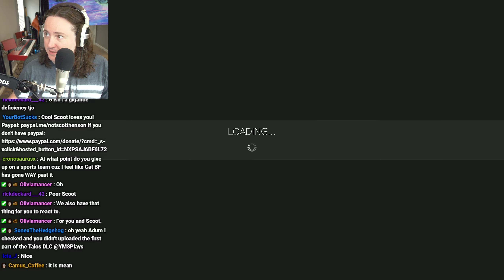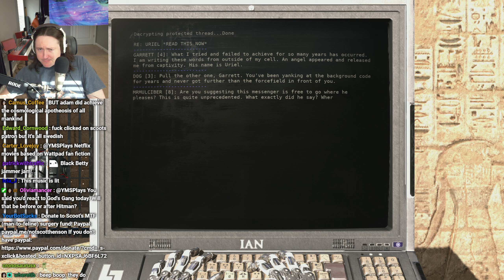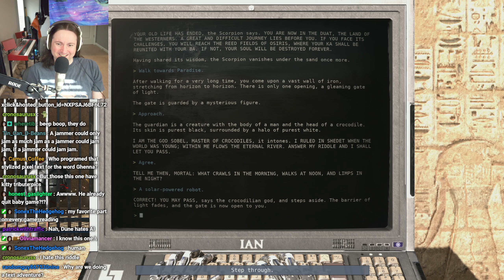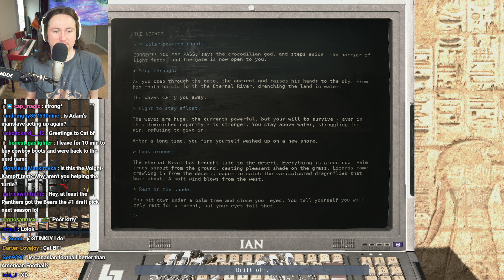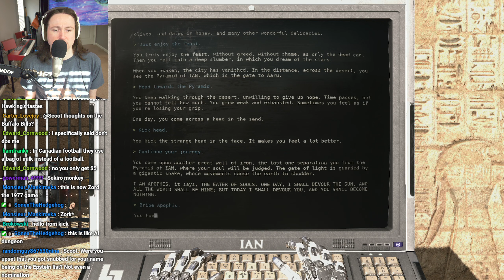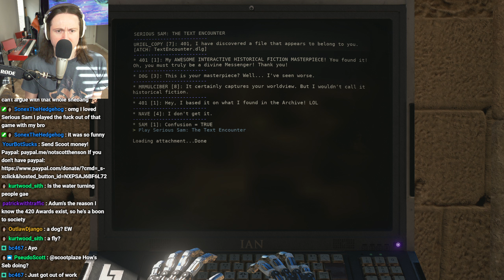The Talos Principle: Road To Gehenna (Part 4)